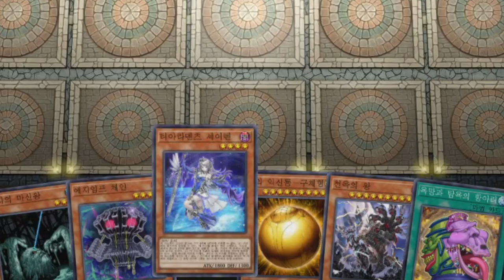마리크 티아라 - [마스터듀얼]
ㅡ남매 싸움ㅋㅋ

BGM
- Super Mario World - Overworld Theme Electro Swing Remix
- Super Mario Bros 3 (NES) Music - Hammer Bros

-2일 1영상/오후5시 업로드

### 구독
### 좋아요